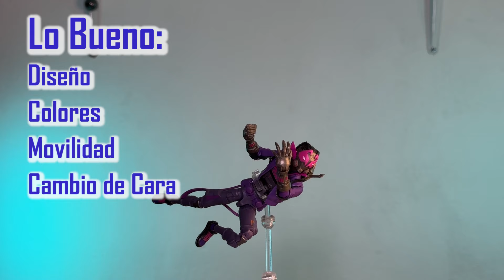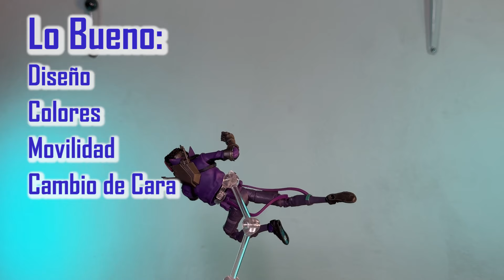Miles Morales Prowler marvel legends review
Heroe o Villano!? En una realidad alternativa Miles Morales se convierte en Prowler y llega de manera misteriosa al canal. Valdra la pena comprar su figura? Veamoslo!

En el canal veremos diferentes lineas como Marvel Legends, McFarlane, Mythic Legions, Hasbro, Star Wars Black Series, Power Rangers, Neca, entre muchos otros.
A divertirnos!